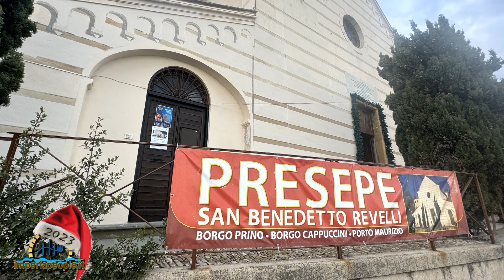Imperia Natale 2023 - Presepe San Benedetto Revelli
Imperia Natale 2023 - Il Presepe della Parrocchia di San Benedetto Revelli separa la scena della nascita di Gesù dalla quotidianità della vita, che si intravede da una porta socchiusa. Bellissime le statue e i numerosi "mestieri" in movimento. Un grazie a Giacomo, Armando, Sandrino, Giorgina, Antonello, Margherita e Manrico.